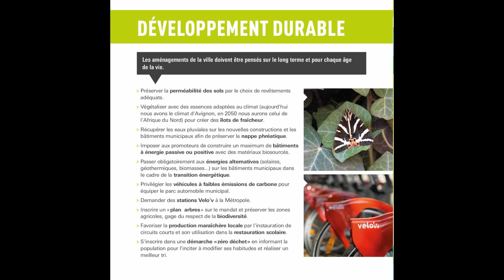Découvrez l'épisode 2 du programme de Sylvaine Coponat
Selon l'Organisation Mondiale de la Santé, la qualité de vie est « la perception qu'a un individu de sa place dans l'existence, dans le contexte de la culture, du système de valeurs dans lequel il vit en relation avec ses objectifs, ses attentes, ses normes et ses inquiétudes ».

Pour respecter cette définition, nous nous engageons à vous accompagner dans tous les âges de la vie, en considérant vos besoins et vos envies, en contribuant à prendre soin de votre capital santé.

Les missions des élus doivent évoluer, être menées en complémentarité, en transversalité.

Mettons fin à ce cloisonnement où chacun, élus comme agents, travaille de son côté, où l'individu est réduit à la tâche qu'il doit accomplir.

Quelle plus belle satisfaction que d'avoir apporté sa pierre à l'édifice, avec efficacité, en ayant échangé, utilisé ses compétences et pris du plaisir à travailler ensemble. Le maire actuel est hermétique à ce concept.

Les propositions de fédérer les services et la population dans des actions de fond, comme la prévention santé, sont rejetées. Seuls l'événementiel, le paraître trouvent grâce à ses yeux.

Accordez-nous votre confiance pour le prochain mandat et c'est vous, chasselandes, chasselands que nous mettrons dans la lumière.

Le 15 mars votez Sylvaine Coponat.

Chassieu Avant Tout, Chassieu Avec Vous.